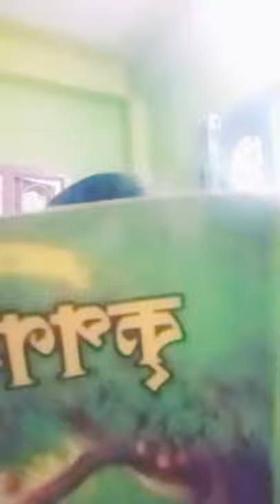आज का खाना और आज मैंने क्या पढ़ाई की.